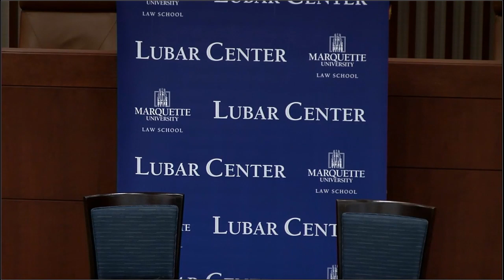On the Issues: Rick Graber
Rick Graber, President and CEO, The Bradley Foundation

The Milwaukee-based Bradley Foundation is a powerful force in the world of philanthropy, granting between $35 and $45 million to charities in Milwaukee and around the country. As part of its mission “to strengthen civil society,” the Foundation has been a long-time supporter of performing arts groups in Milwaukee, but its national reputation stems from its support of conservative principles, programs, and policies, some of which have made the Foundation a lightning rod for criticism. Graber is no stranger to the public arena. The former CEO of a prominent Milwaukee law firm and business executive, he also served as U.S. Ambassador to the Czech Republic and chair of the Wisconsin Republican Party. In this hour-long conversation, we’ll talk with Graber about the Foundation—its mission, priorities, and activities—at this moment in its history.